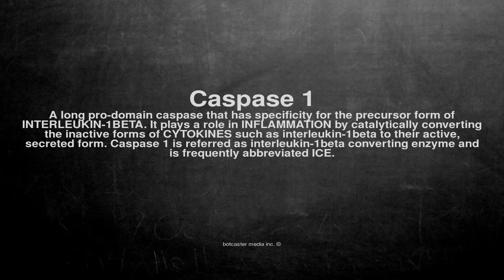Medical vocabulary: What does Caspase 1 mean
What does Caspase 1 mean in English?